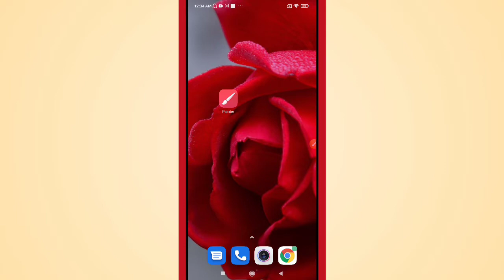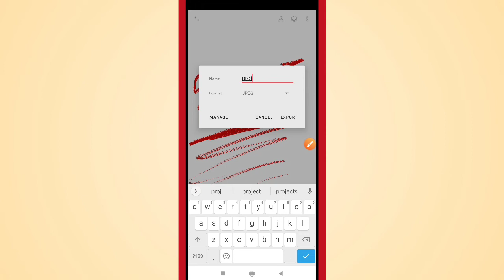How to Save your Paint or Photo into phone gallery in Infinite Painter App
Learn How to Save your Paint or Photo into phone gallery in Infinite Painter App